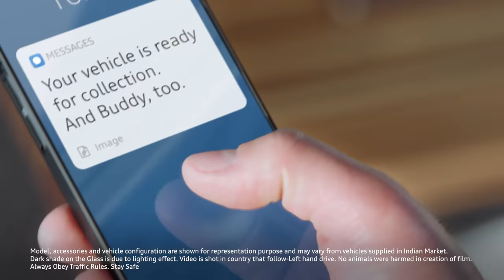Audi Service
It’s the little things that count.
Living progress in every detail.